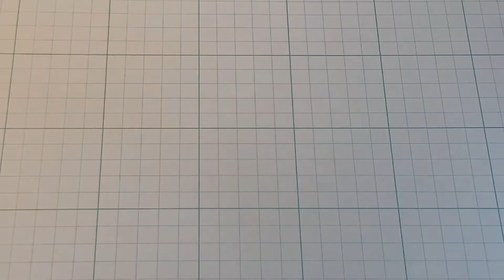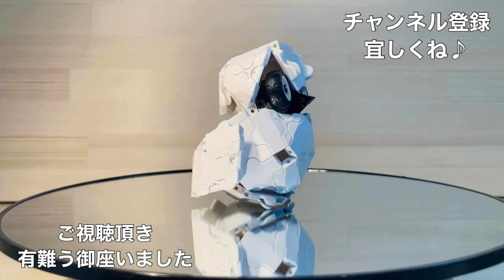[LaQ / ラキュー] 限定キット☆シロフクロウを一緒に作ろう♪ [小3男子のLaQ図鑑][コマ撮り]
[ともやんチャンネル]

[今回の動画]
[LaQ / ラキュー] シロフクロウを一緒に作ろう♪ [小3男子のLaQ図鑑][コマ撮り]

前回作ったホワイトタイガーと同じキット内に説明書があったので作ってみたよ♪
完成したら手の平サイズの小ささでめっちゃ可愛いらしかったよ♪
動画を観ながら一緒に作ってみてね(≧∀≦)

[今回ご紹介したラキューキット]
LaQ ANIMAL
ホワイトタイガー&ホッキョクグマ

[合わせて観てね☆オススメの動画]

[LaQ / ラキュー] 可愛い「ふたごユニコーン」を作ろう♪ LaQ Sweet collection Unicorn [小3男子のLaQ図鑑 No.4]

[LaQ / ラキュー] 簡単でキュートな「ペガサス」の作り方♪ LaQ Sweet collection Unicorn [小3男子のLaQ図鑑 No.5]